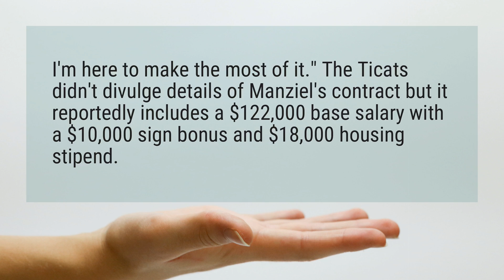What is Johnny Manziel salary?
I’m here to make the most of it." The Ticats didn’t divulge details of Manziel’s contract but it reportedly includes a $122,000 base salary with a $10,000 sign bonus and $18,000 housing stipend.